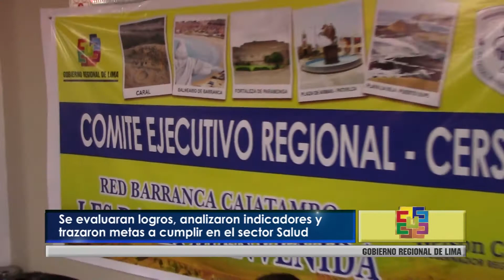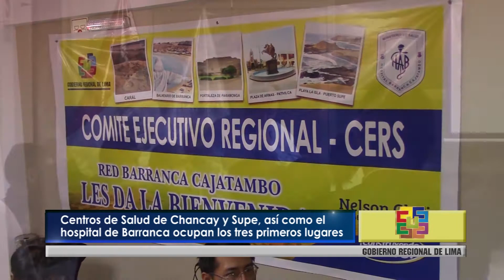SE EVALUARON LOGROS, Y TRAZARON METAS A CUMPLIRSE EN REDES DE SALUD Y HOSPITALES DE LA REGIÓN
Durante reunión del Comité Ejecutivo Regional de Salud

Comprometido por optimizar la atención en la salud de la población, nuestro gobernador regional Nelson Chui Mejía, evaluó en estos tres primeros meses de gobierno los logros obtenidos, así como analizó los indicadores y trazó nuevas metas a cumplirse en las redes de salud y hospitales de la región Lima.

En la reunión del Comité Ejecutivo Regional de Salud (CERS), Chui Mejía, felicitó a los establecimientos que obtuvieron las calificaciones más altas, demostrando el compromiso con la gestión y con ello la obtención de recursos económicos adicionales.

En ese sentido, nuestro mandatario regional resaltó la labor de los Centros de Salud de Chancay y Supe, así como, del hospital de Barranca por ocupar los primeros tres lugares, respectivamente, en las evaluaciones trimestrales.

Del mismo modo, asumió la responsabilidad de tomar las acciones inmediatas para mejorar el rendimiento de los nosocomios de Huacho, Matucana, entre otros, por lo que cada mes se irá midiendo sus avances.

“Nuestra gestión trabajará en base a resultados para obtener incentivos, otro factor será la lucha contra la corrupción en la entidad regional y en las unidades ejecutoras. Toda compra, licitaciones u otros procesos serán supervisados y fiscalizados por la Contraloría General de la República”, refirió el titular de la región.

En otro momento, informó a las autoridades de salud de la firma de un convenio con la Autoridad Nacional del Servicio Civil (SERVIR), con la finalidad de contar con técnicos de primer nivel que apoyarán a los directores ejecutivos de las Redes de Salud y Hospitales, en sus funciones por elevar el nivel administrativo y de servicio, en beneficio de los pacientes.

Huacho, 29 de marzo de 2015